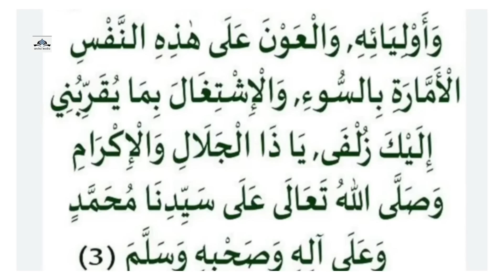ഇന്ന് മുഹറം 9 താസൂഹാ ദിനം.ഇന്ന് നോമ്പ് അനുഷ്ഠിച്ച് ചൊല്ലൽ സുന്നത്തുള്ള ദിക്റുകൾ കൂടെചൊല്ലാം